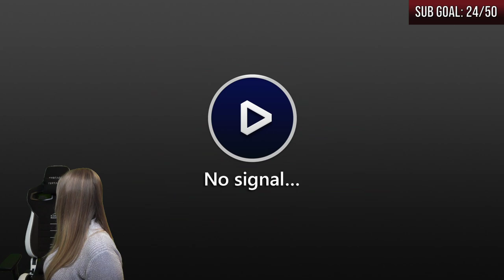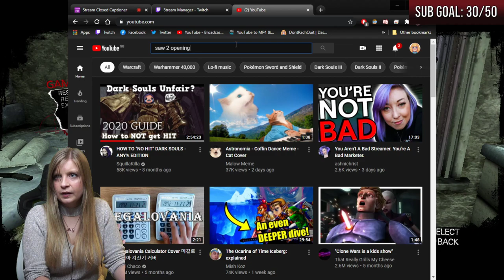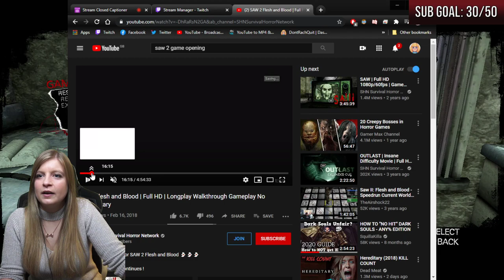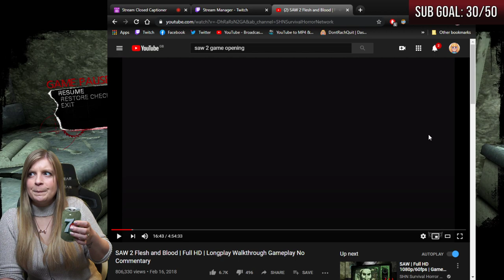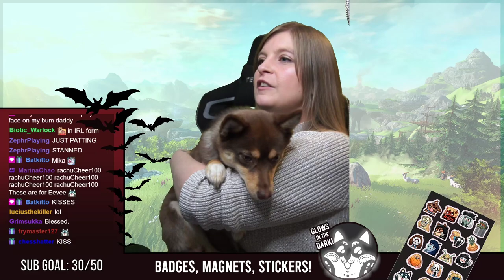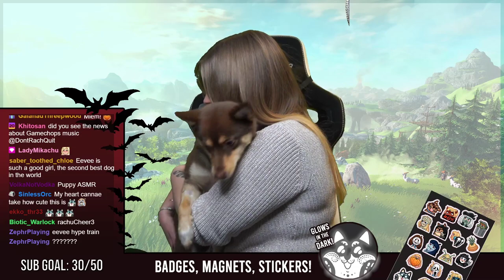27.10.20 / SAW II